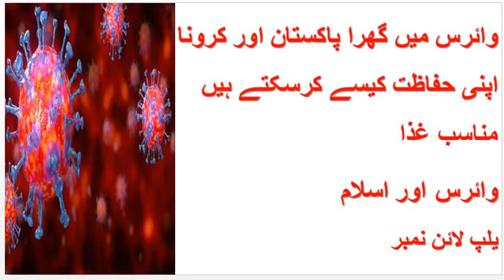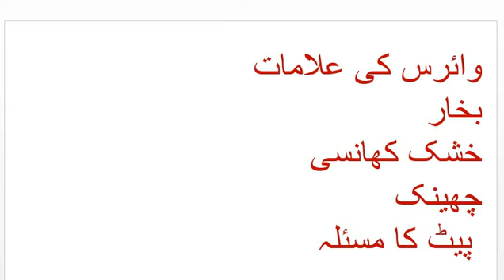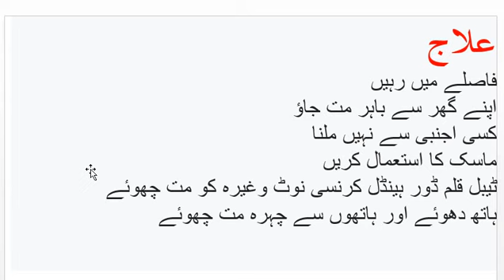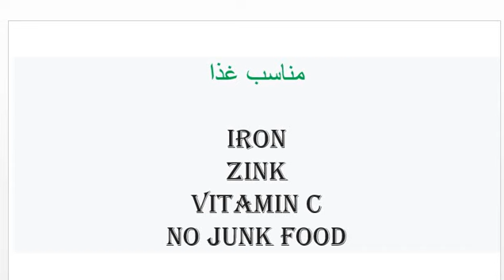Corona virus کورونا وائرس سے کیسے بچایا جائے by Muhammad Abbass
How to save from coronavirus